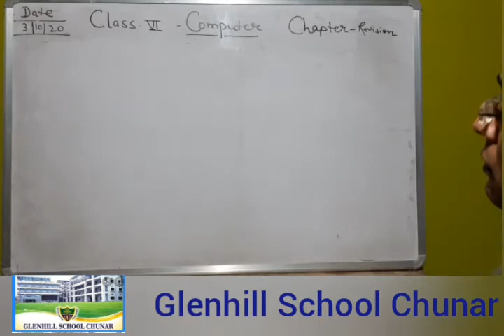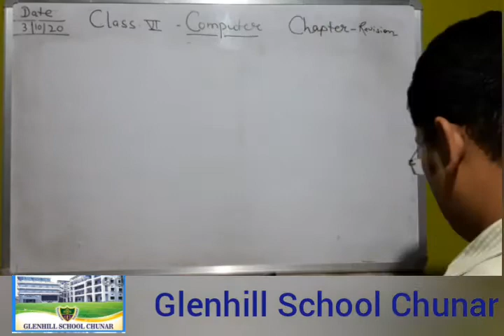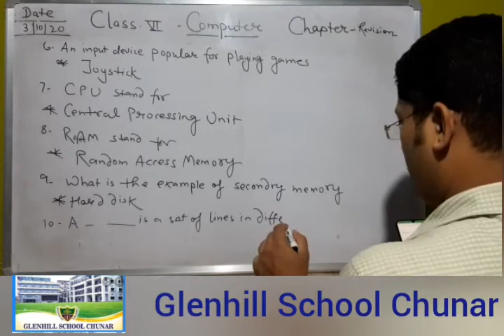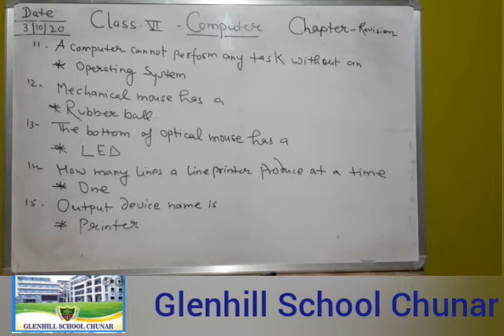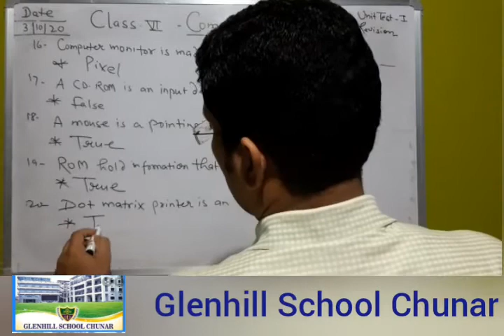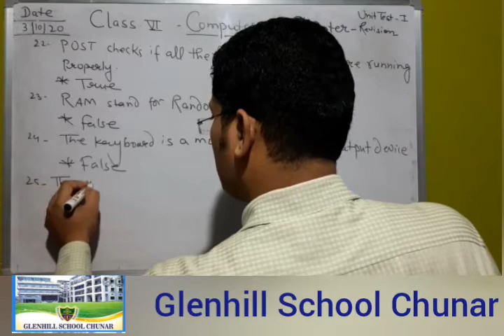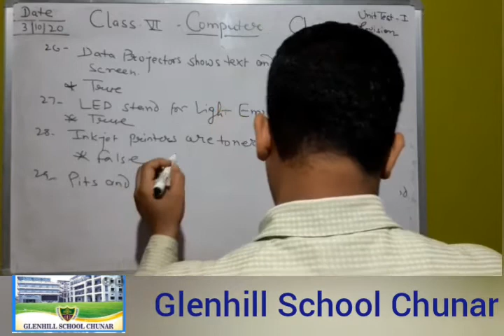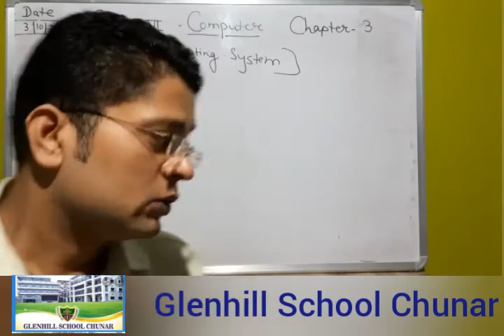Class- 6th Computer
Revision of Unit Test 1 paper